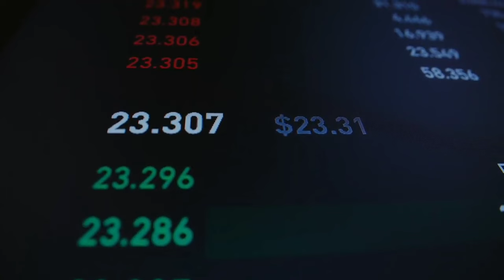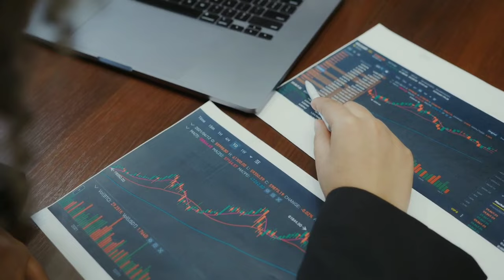top 4 companies in Pakistan stock market